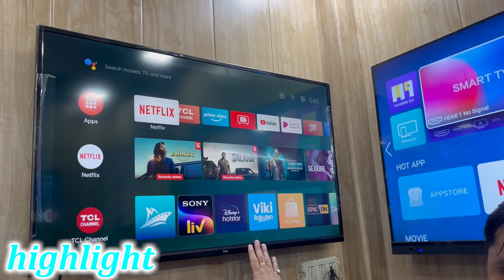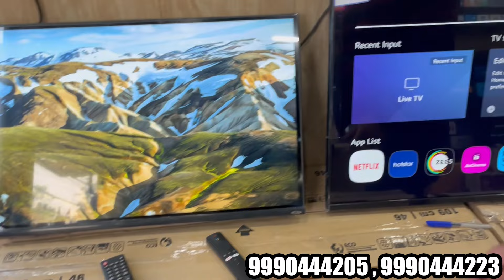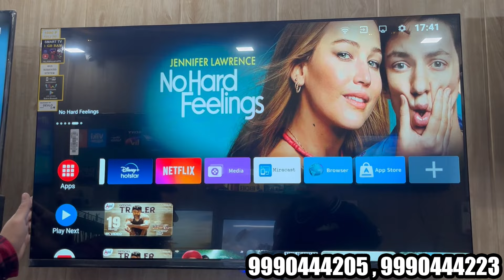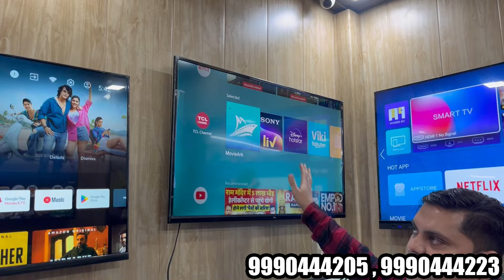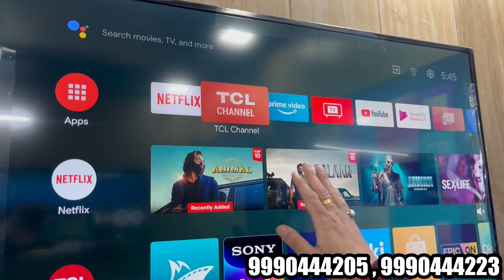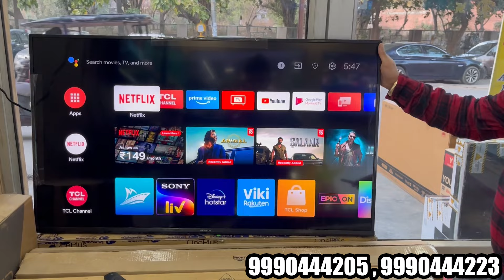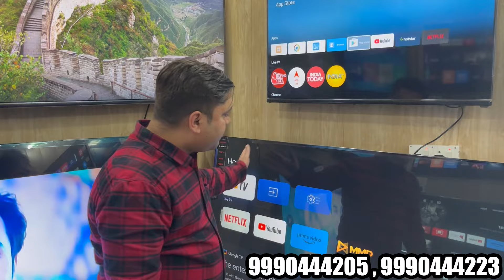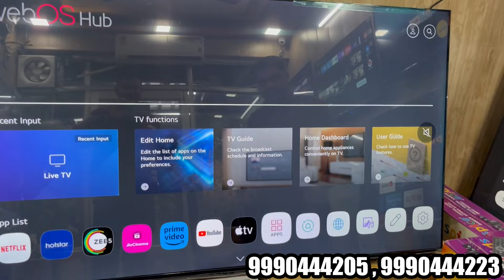70inch WebOS Tv Rs.6000/- Tv मिलेगा सस्ते से भी सस्ते cheapest led tv wholesale market in Delhi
70inch WebOS Tv Rs.6000/- cheapest led tv wholesale market in Delhi

𝙎𝙝𝙤𝙥 𝘿𝙚𝙩𝙖𝙞𝙡𝙨

Unique Smart Gadgets
e block shop no1 devi mandir tagore garden
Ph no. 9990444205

𝙆𝙚𝙮 𝙥𝙤𝙞𝙣𝙩𝙨

electronics market
wholesale electronic market in delh
electronic market
electronics market
ac
ashi electronic gurugram
ashi electronics gurgaon
cheapest led tv in gurgaon
cheapest electronics market
cheapest home appliances in gurgaon
cheapest led tv market in delhi
electronic warehouse
gurgaon electronic market
heavy discount at ashi electronics gurgaon
home appliances at half price
led tv
led tv wholesale market
washing machine
ac market
fridge market
half rate showroom
led tv
branded ac market
doubledoor fridge
led tv
4k tv
samsung tv
realme tv
43inch
smart tv
led tv
सबसे सस्ता led tv दुकान
सबसे सस्ता 32 inch 4k led tv in cheap price
चाँदनी चौक का सबसे सस्ता और अच्छा tv कहाँ मिलता है
सबसे सस्ता led tv
cheapest 32 inch led tv
cheapest 17 inch ped tv
32 inch led tv
32 inch tv
86 inch led tv
smart tv 32 inch
4k led tv 32 inch